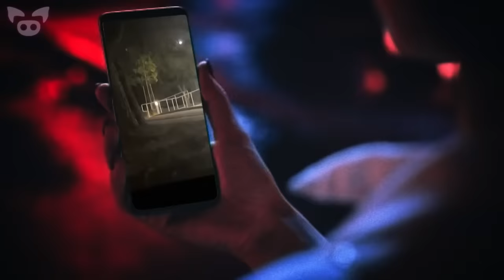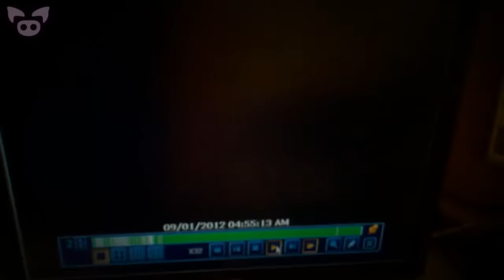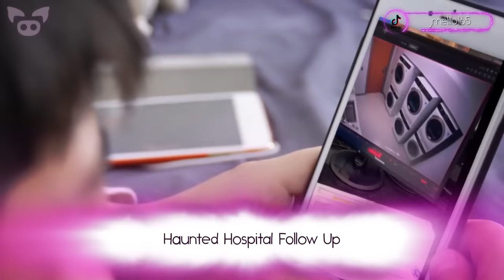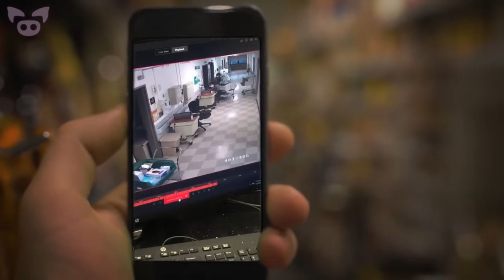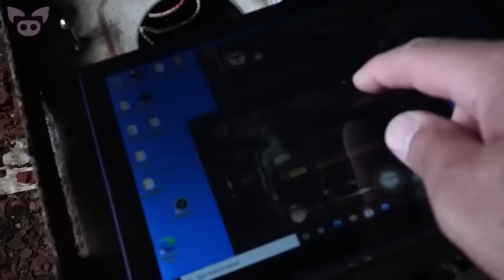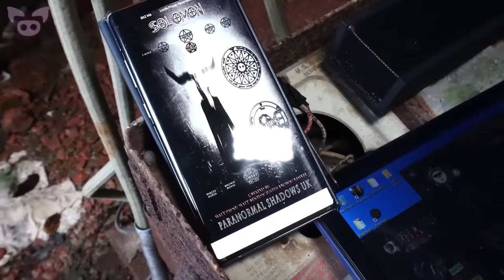The Creepiest Hospital Videos Ever Captured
From a creepy video that might show a ghost in a haunted hospital to scary footage of a possible shadow person lurking in the hallway, these are the creepiest hospital videos ever captured.

13. Guard welcomes invisible guest at 3am: Finochietto Sanatorium building, Argentina, 2022.
12. Video taken while on break at work. This is outside a skilled nursing facility in southern Ca
8. Ghost in hospital peeks out at me as I walk
7. Me acaban de enviar este video aparentemente del Hospital Félix Bulnes
2. Con esa boquita come doña?
1.